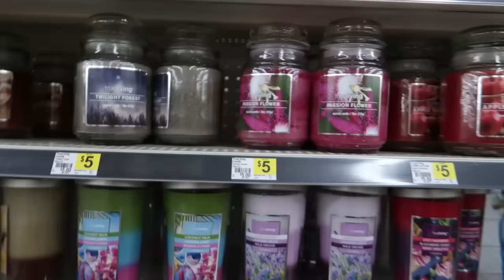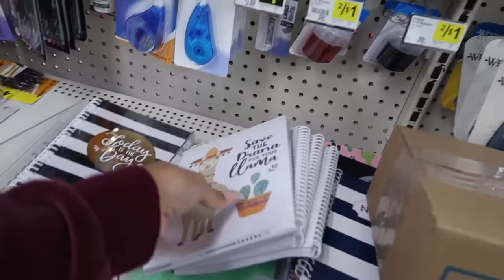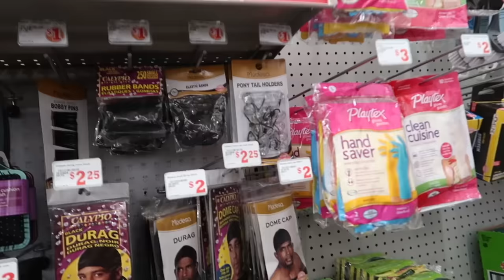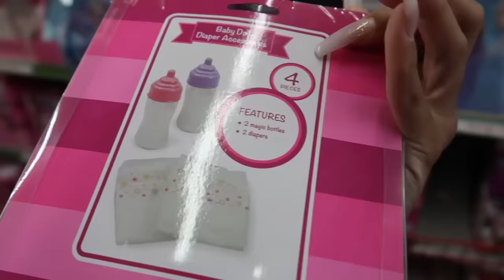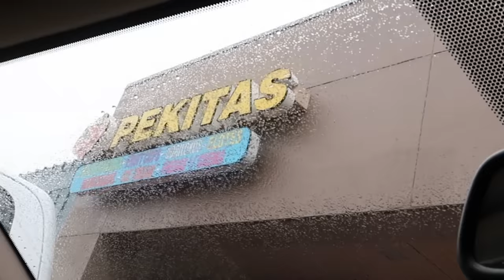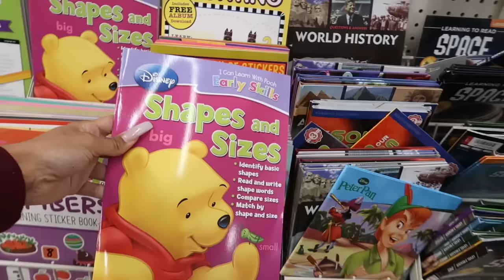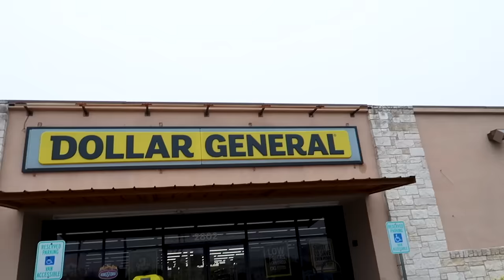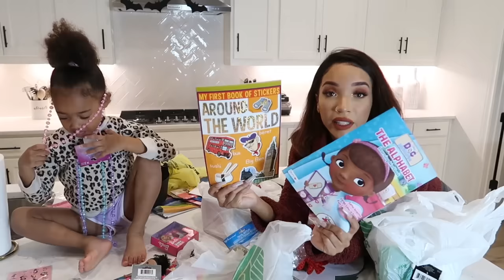Dollar Tree Shopping Spree! (Dollar Store Haul) | MOM VLOG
I'm taking your advice and finally going to the DOLLAR STORE! Actually, I'm doing sort of a dollar store shopping spree--or maybe you can call it a "challenge"...? I'm going to shop at ALL the dollar stores in my area--Dollar Tree, Dollar General, and Family Dollar to see which ones have the best items and the best deals!
Y'all know I love Target and I've done a ton of Target shopping vlogs, but as they say, "Come with me to Dollar Tree!" We saw a lot of Fall and Christmas decor, DIY projects, hair care items, toys, party planning items, gift bags and wrap, snacks, and home organization items. Which dollar store do you think had the best stuff overall?

LOCATION: Texas
BIRTHDAY: September 1993
ETHNICITY: African American
HEIGHT: 5'11
DAUGHTER: Named Ziya, born April 2016